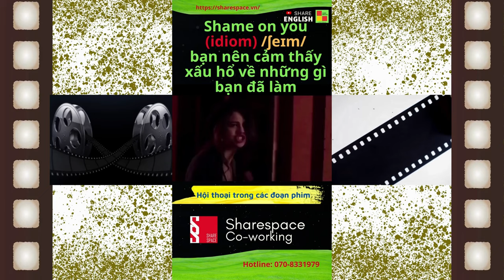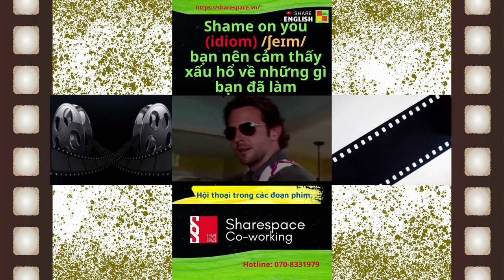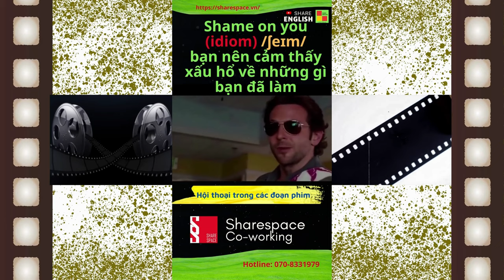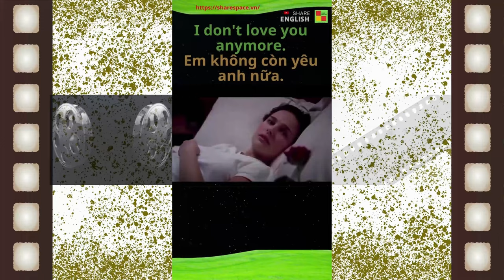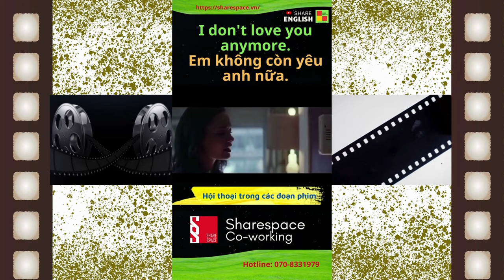Cải thiện tiếng anh qua các đoạn phim ngắn